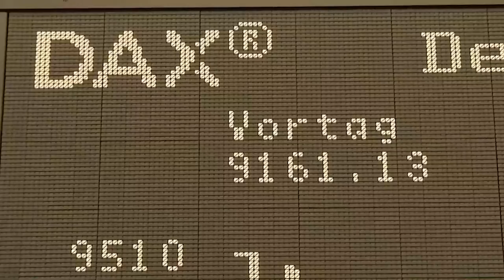El Ibex cierra con un retroceso del 0,22% ajeno a Europa, que extiende el rally